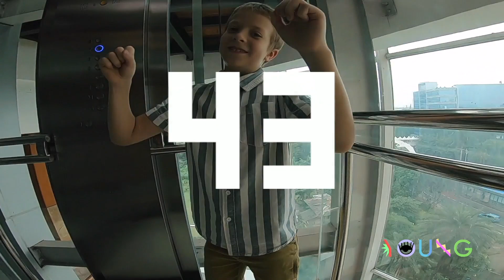April 19: (Ages 2-6) Bread From Heaven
The journey of the Israelites with Moses is not yet over! After passing through the Red Sea and escaping the wrath of the Egyptians, they find themselves camped out in the wilderness, hungry and thirsty.

Watch today’s lesson as God yet again proved that He will always rescue His people!

Join our Zoom Class this afternoon!
Ages 4-6
Toddlers and 3 years old can join too, with their parents ;)

Meeting ID: 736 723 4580
Password: 434943

Make sure to print the Art Material before the Zoom Class.